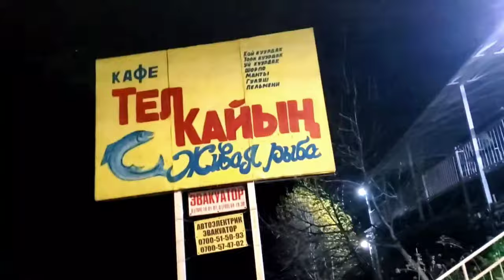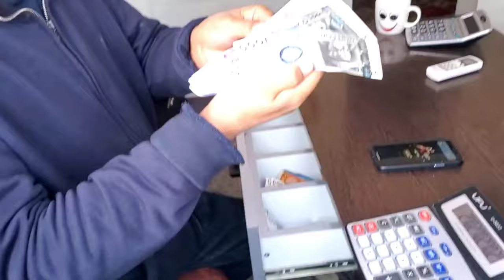🇰🇬Traveling Bishkek To Osh Overland ||Kyrgyzstan Adventure Trip in October 2023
Description: 🇰🇬Traveling Bishkek To Osh Overland ||Kyrgyzstan Adventure Trip in October 2023||

in this video:
today i will teach how you get bus or van To go Osh cheapest way and easy💯

Kyrgyzstan life
road trip
Bishkek travel
travel world
UK Life
Couch surfing
osman bey vlogs
prarik jain
dr yatri
vlogs